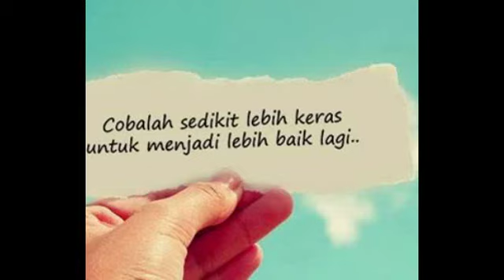Motivasi hidup siap menghadapi Ujian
Sedikit tutur semoga bermanfaat